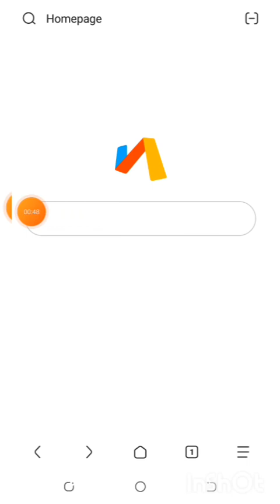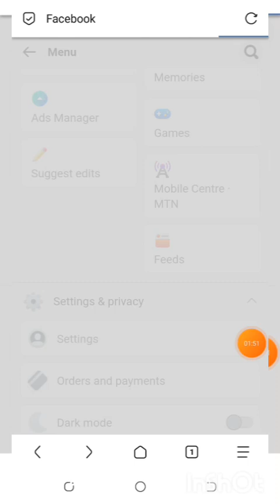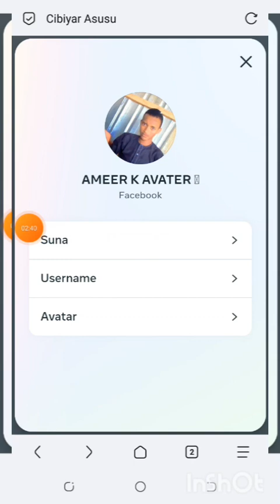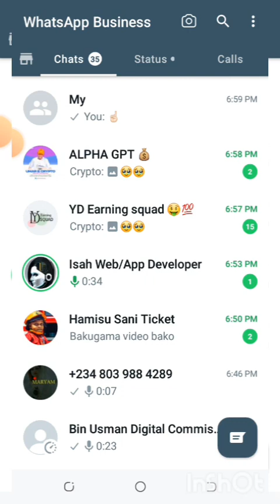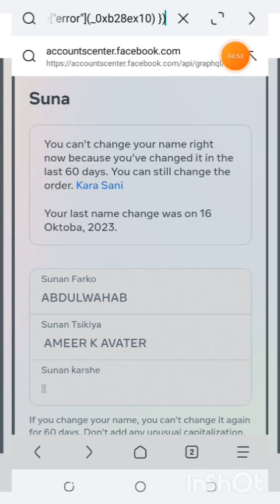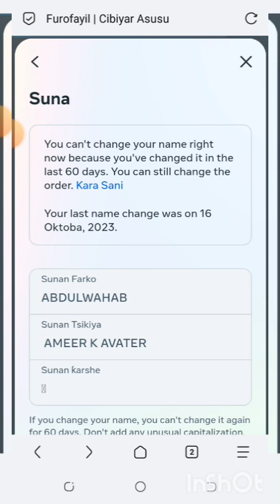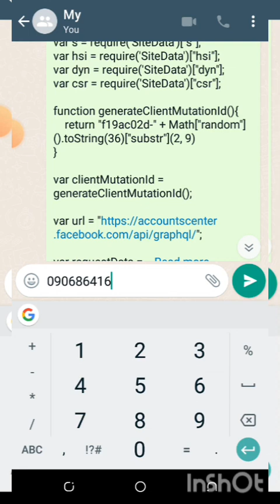yadda zaka sawa account dinka na facebook Black badge/black tick cikin sauki